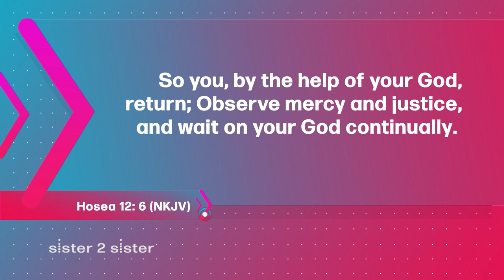Sister 2 Sister: I want control!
Join the sisters of Sister 2 Sister when we take on viewer questions! How do I stop a friend from venting to me about her husband? How do I encourage my son to make friends? And... how do I view sex as good when growing up I was told it's bad? All that and more on Sister 2 Sister!